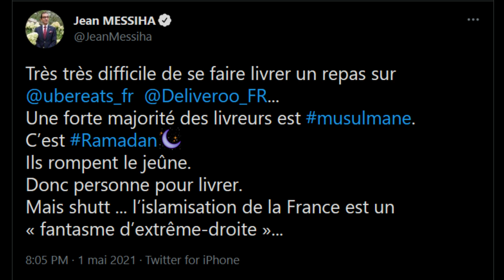Un rebeu en bleu-marine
Pourquoi vous n’avez pas livré Jean Messiha ?

Vous n’êtes pas heureux
Vous faites semblant et c’est malheureux
Ça porte malheur de jouer à ce petit jeu
Vous n’êtes plus très jeune, vous êtes déjà vieux
De votre bois, vous ne pouvez plus faire feu
Ni vous défaire de votre moi, ce serpent qui se mord la queue.
Je vous en veux à chaque fois que je vous entends dire :
Je fais ce que je peux.
Ou pire encore : je fais de mon mieux.

Vous mentez, vous vous mentez avec un accent disgracieux
Vous ne rendez pas grâce aux cieux
Sous vos pieds même la terre sonne creux…
Vous faites comme si, vous êtes comme ça : irrévérencieux.
Faux et usage de faux, c’est le propre d’un destin fallacieux :
Ce n’est pas vous, c’est Dieu qui vous a fait ses adieux
Le jour où vous avez cessé d’être de l’absolu fou amoureux
Vous vous êtes mis tout seul hors jeu
En faisant semblant de vous contenter de peu.

Je vous en veux aussi pour ce contentement frauduleux
Pour votre incapacité à dénouer les nœuds
Je crois que vous avez peur, que vous êtes peureux
Peur de vivre, peur d’avouer que vous êtes malheureux
Malheureux d’être méchant, riche et affreux
Et vos patronymes sont synonymes de haineux
Pour vous autres, tous les étrangers sont lépreux
Et quand ils n’ont pas la lèpre, ils sont dangereux
Vous leur attribuez tous les crimes crapuleux
Qui font et défont le lit de nos banlieues
Les plus religieux d’entre eux sont selon vous séditieux
Ils vous en veulent comme je vous en veux
de faire semblant d’être heureux
En jetant de l’huile sur le feu !
Hé Rebeu
Je m’en vais vous faire un petit aveu…